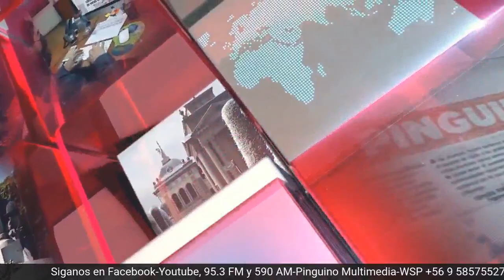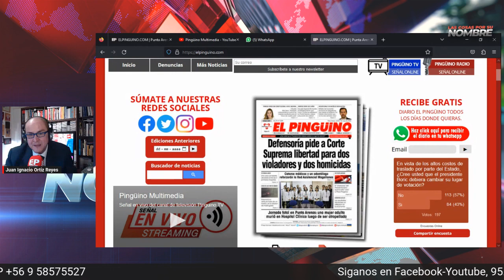LAS COSAS POR SU NOMBRE 09 05 2023